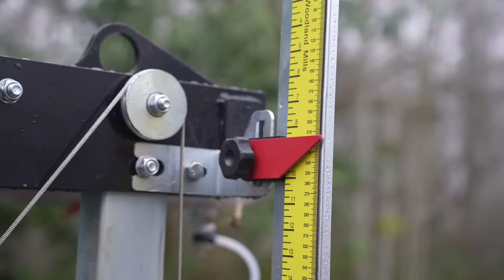Milling tree trunks into a picnic bench.